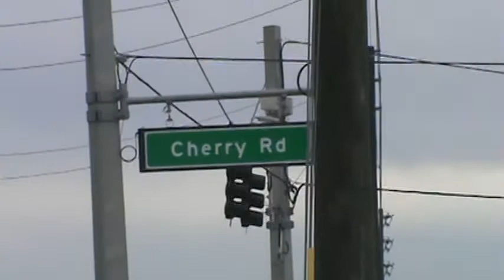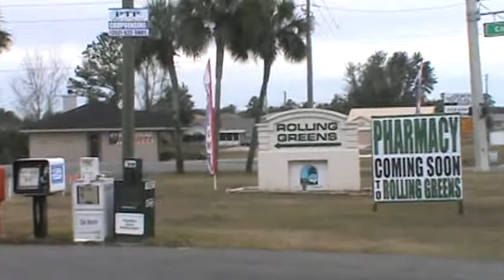RESTART LOCATION OCALA FLA